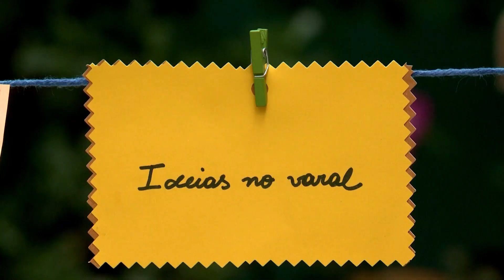MEU LAVABO ACONCHEGANTE E CHARMOSO COM PRATELEIRAS SEM MÃO FRANCESA | SÉRIE REVIEW c/ MADEIRAS - DIY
Olá, pessoal! Tudo bem? Dá série REVIEW estamos compartilhando com você que está chegando agora e com você que já viu, mas não teve tempo de por em prática , uma ideia decorativa fácil de fazer e que deixa o ambiente do banheiro/lavabo elegante e aconchegante que são:  PRATELEIRAS. Eu simplesmente adoro essa ideia! NÃO TENHAM RECEIO DE ARRISCAR O DIFERENTE, VOCÊ PODE SE SURPREENDER COM O RESULTADO!

VERNIZ UTILIZADO NAS PRATELEIRAS:
POLIKOL Cristal Acetinado Alto Desempenho da marca SAYERLACK